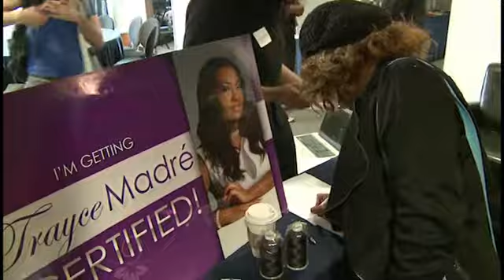Get Trayce Madre Certified